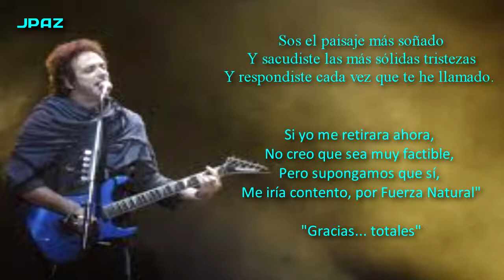Gustavo Cerati - Soda Stereo - Música Ligera